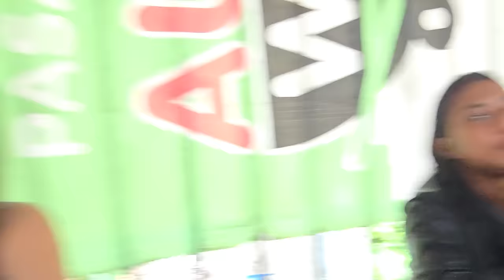Carmen se gasto mucho dinero de la visa con su ex novio. Sapo no aguantó, que enchilada se pego🤣